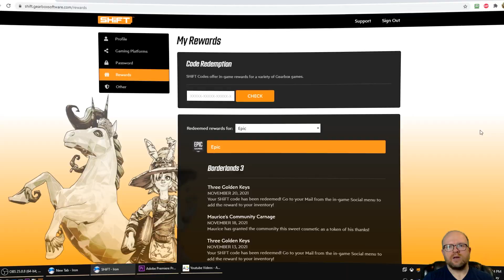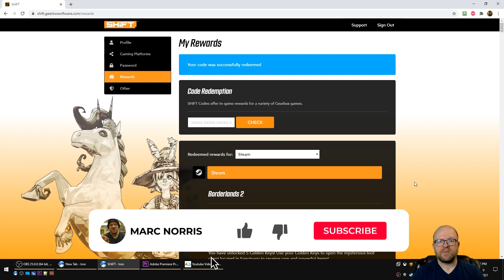10 Golden Keys Shift Code Borderlands 2 - Keys for Every Platform - Expires December 6, 2021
Claim your Shift Code for Borderlands 2 to get 10 Golden Keys using both codes below.  Each of them is worth five golden keys.  Today I've done a sample video for you on how to redeem the code on the Gearbox site, but you can also redeem the keys inside the game.

WBKJJ-FBCCZ-TB6BH-TJT3J-35H95
KTK3T-HJWK9-BTFTS-TBT3T-Z9SFX

These codes expire December 6, 2021

You can redeem the codes at the Gearbox Software Shift Code Rewards site here: